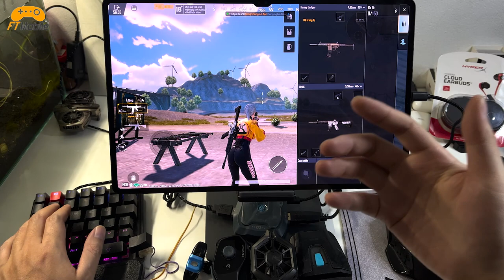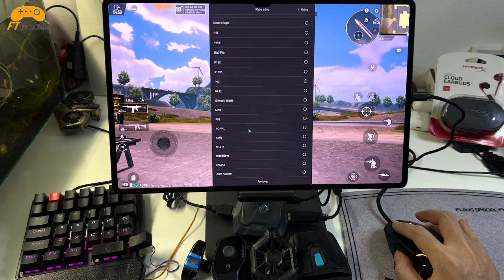Honey Badger PUBG Mobile VNG - Hướng Dẫn Nhận Dạng Ghìm Tâm Như Hax - RamwShell Android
Honey Badger PUBG Mobile VNG - Hướng Dẫn Nhận Dạng Ghìm Tâm Như Hack - RamwShell Android